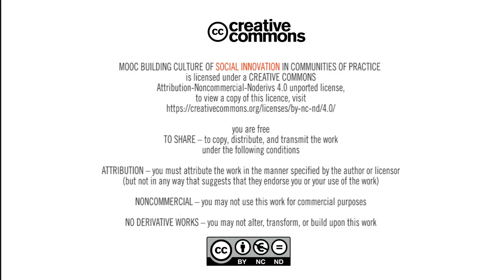MOOC: Building the culture of social innovations | Module 1: Technical video